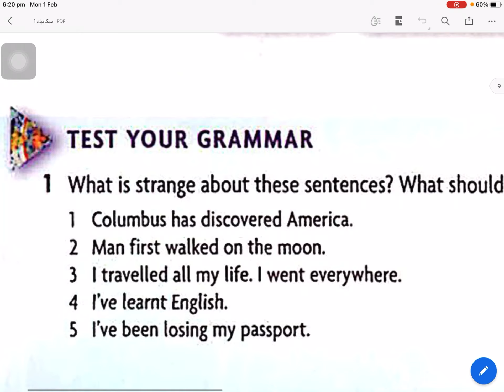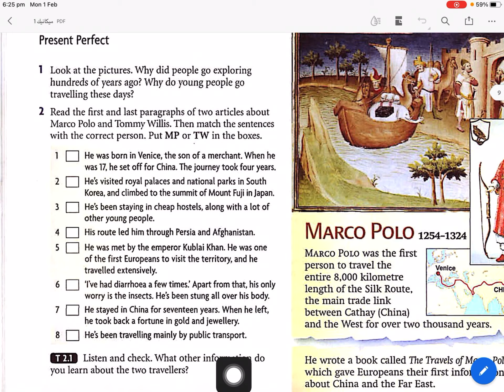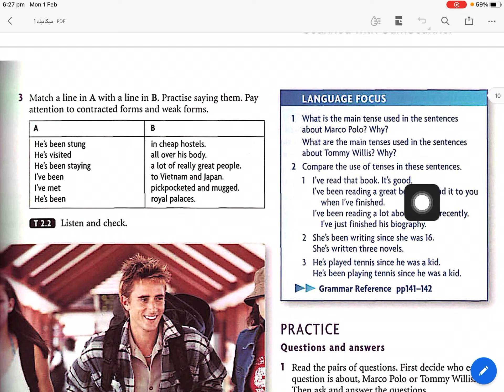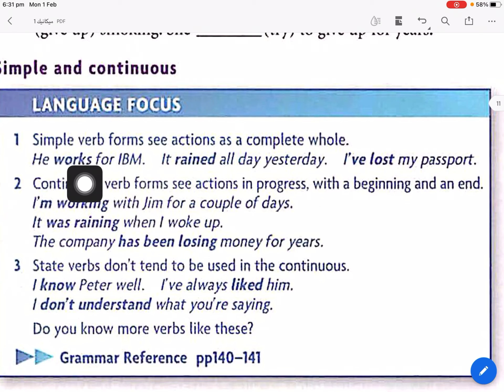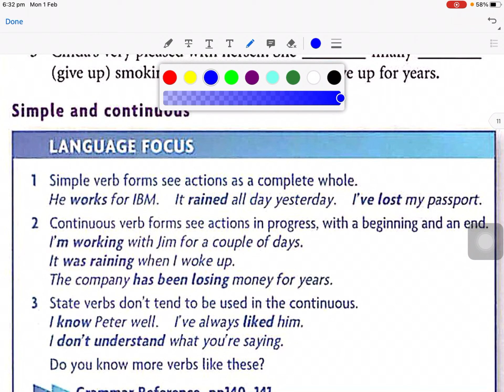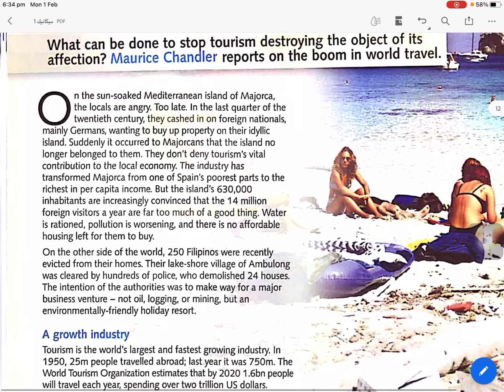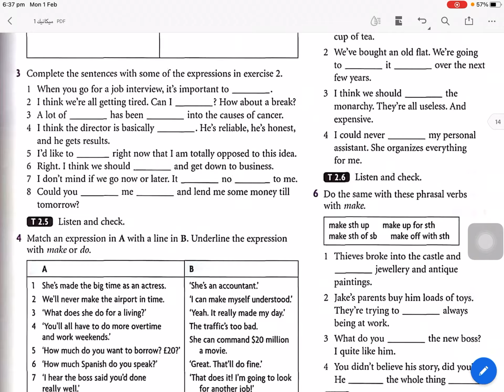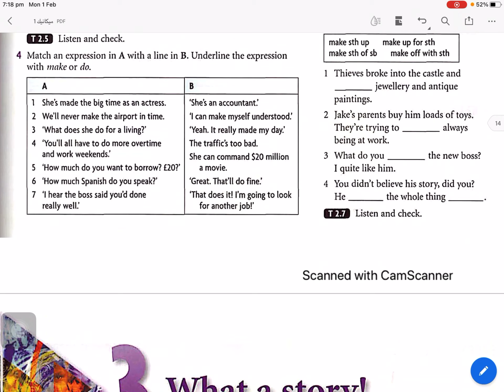‏كلية الهندسه قسم الميكانيكية/ المرحلة الأولى/ المادة اللغة الإنجليزية/المحاضره الثانية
‏كلية الهندسه قسم الميكانيكية, المرحلة الأولى, المادة اللغة الإنجليزية